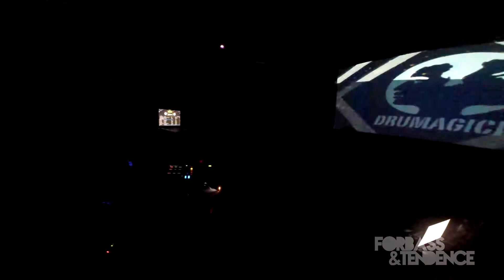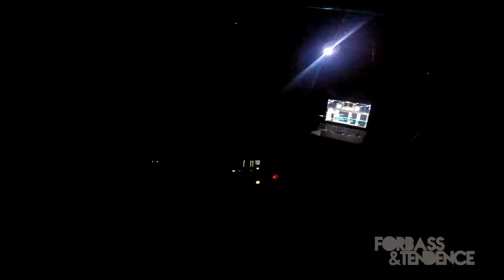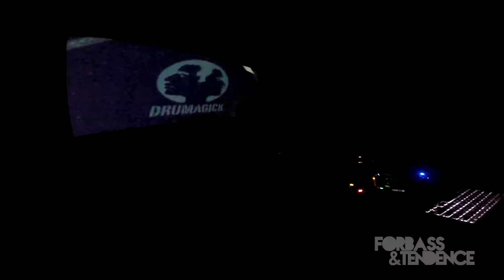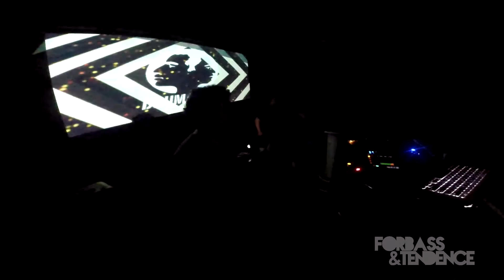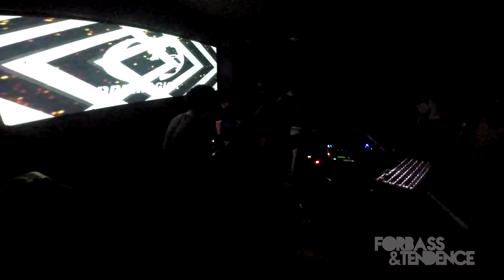Drumagick @ Forbass & Tendence 23/06/18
OS DJs e Produtores GUILHERME e JUNIOR DEEP formam o Drumagick que celebra 20 anos neste ano levando seu conceito musical para a pista. A dupla aproveita o momento para apresentar parte dessa história,com grandes hits que marcaram época e novidades com sons envolventes e de pura emoção!